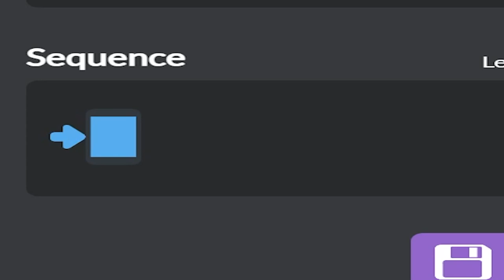Samsung phone particle accelerator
$30 Samsung ringtone particle accelerator
dont you lecture me with your thirty dollar samsung phone